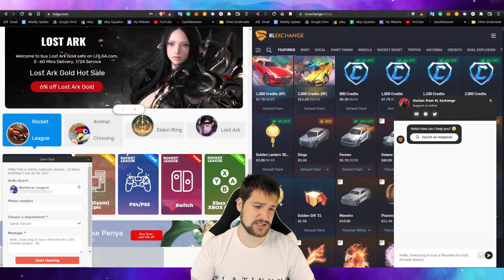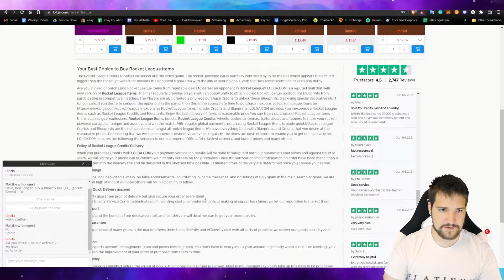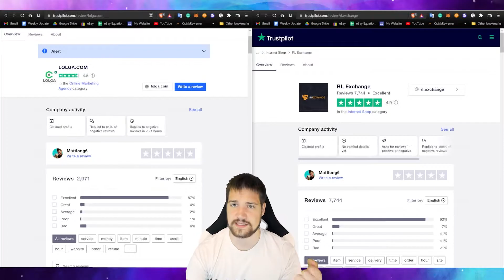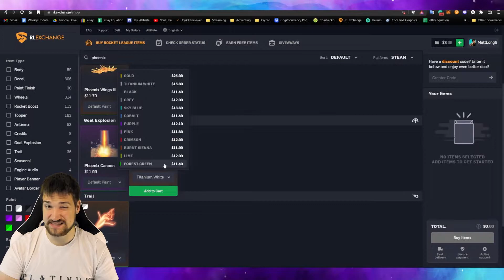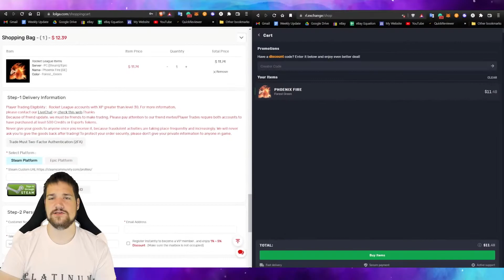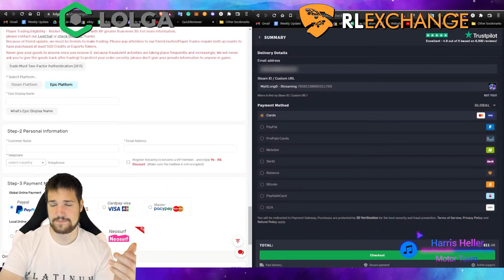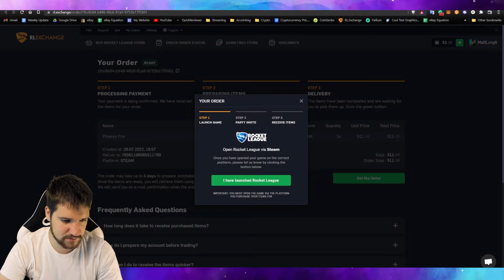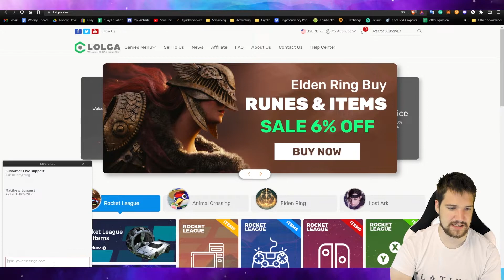Is LOLGA a Good for Buying Rocket League Credits and Items? (Compared to RL Exchange)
In this video, I test out AOEAH to see if they are a scam and compare them to my favorite place to buy Rocket League items and credits, RL.Exchange

Chapters:
0:00 Intro
0:10 My History with LOLGA
1:40 Livechat response and quality
4:48 Trustpilot ratings
5:56 UI and searchability
8:03 Item prices & purchasing
12:30 Item delivery
17:16 Giveaway to win a (Forest Green) Phoenix Fire (GE) will be chosen on Sept 30th, 2022
17:45 Summary
19:24 Outro

Purchased on July 26, 2022

▶️ Links:
🎥 Video Editor Manager: Langstongroup {Cosmic Radiation in my Discord Channel}